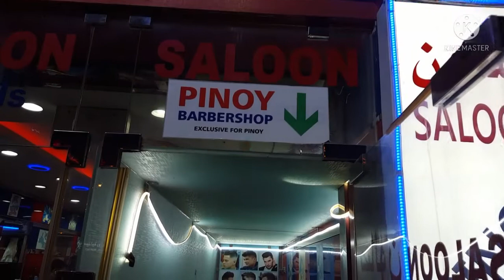Saloon Pinoy Barbershop in Salmiya,Kuwait!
Exclusively only For Pinoy!